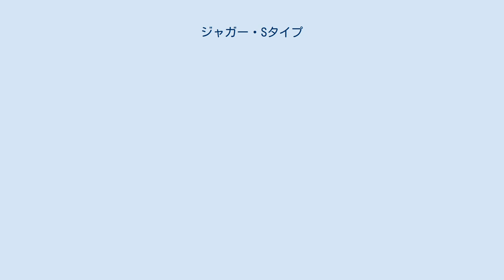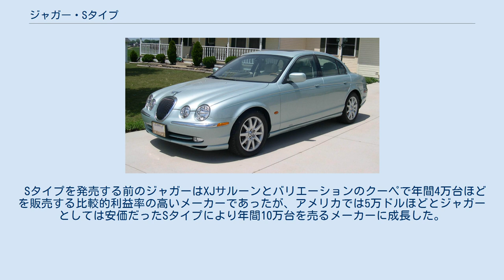ジャガー・Sタイプ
ジャガー・Sタイプは英国の高級車メーカー、ジャガーから販売されていたEセグメントの高級乗用車。
 かつて1963年に発売されたSタイプのリメイク版であり、XJシリーズの下位モデルとして、新たな市場を開拓するために開発された。
1998年、リンカーン・LSのコンポーネンツをベースに開発され、フォード傘下となってからの初めてのニューモデルとして期待されていたが、アメリカナイズなステレオタイプ視点からデザインされたようなレトロすぎるエクステリア、アメリカ車そのままのメカニズムであり、そのため、2002年に発売後3年という非常に短い期間にもかかわらず大掛かりなマイナーチェンジが行われ、ZF製6段ATやサスペンションの改良、インテリア/エクステリアの変更、スーパーチャージャーを搭載したモデルなどを追加するなどの措置を取り評価を高めた。
 Sタイプを発売する前のジャガーはXJサルーンとバリエーションのクーペで年間4万台ほどを販売する比較的利益率の高いメーカーであったが、アメリカでは5万ドルほどとジャガーとしては安価だったSタイプにより年間10万台を売るメーカーに成長した。
 2007年には販売を終了し、XFに移行されることがジャガーより発表された。
 日本国内では、以下のラインナップで販売されていた。